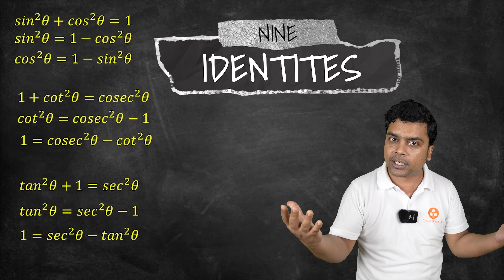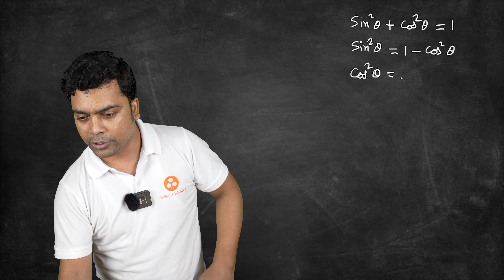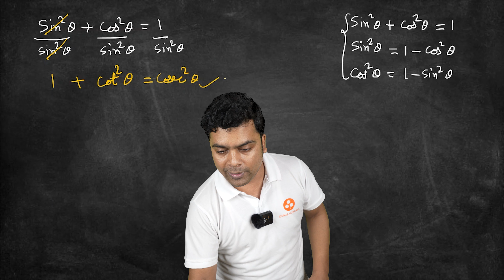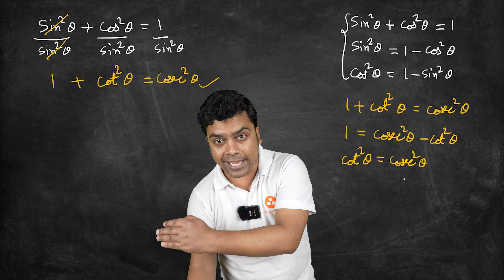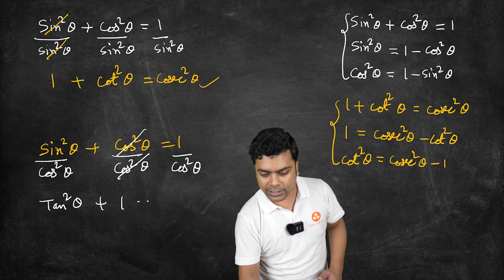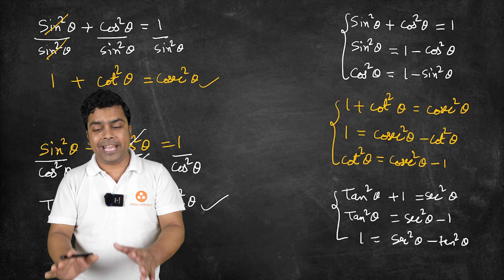Trigonometric identities | Trigonometry Class 10 Maths Chapter 8 | NCERT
In this session, Imran Sir will be covering Trick To Remember Trigonometric Identities -  Trigonometry Class 10 Maths Chapter 8 with Easy, Simple Steps.

✔️ Class: 10th
✔️ Subject: Mathematics
✔️ Chapter: Trigonometry (Chapter 8)
 ✔️ Topic Name: Trigonometric identities  | Trigonometry Class 10 Maths Chapter 8 | NCERT
 📌  Topics Covered in this Video (By Imran Sir):
Trigonometric Identities

Why Study from Simplifying Exams?
Simplifying Exams is an online educational platform to help students ace their board exams. We offer the highest quality free full study material based on the latest CBSE/NCERT curriculum so that students can easily understand each topic, learn, and score good marks in all the tests throughout their academic session.